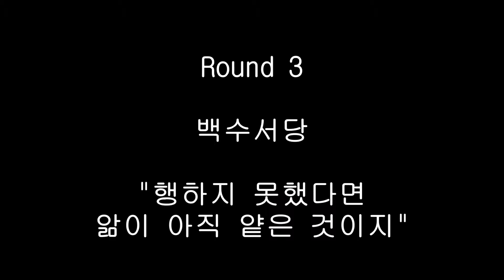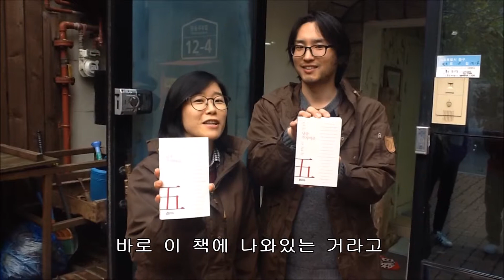[낭송Q시리즈] 남주작 - 주자어류